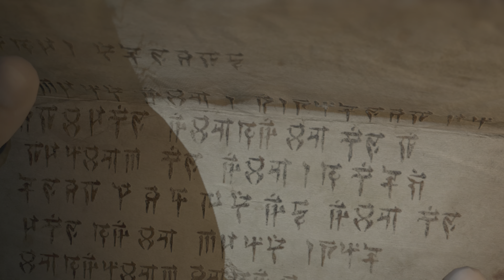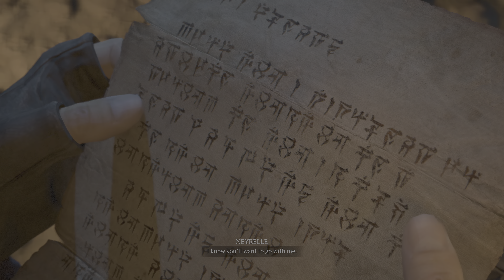4K - PS5 - Diablo IV - Necromancer - [FINALE PART 2]